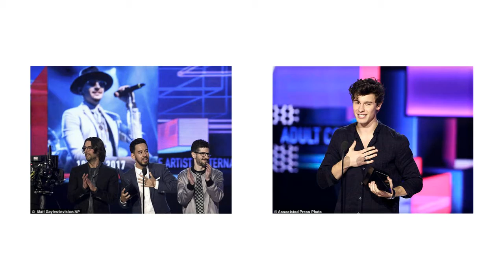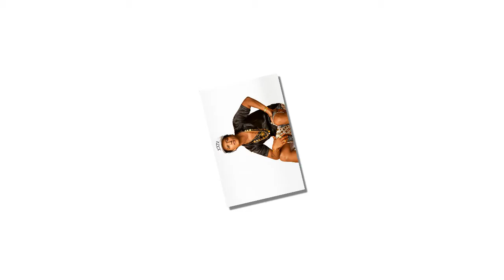Bruno Mars leads the winners at American Music Awards.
Keith Urban may be one of the most talented musicians in the music world, but it turns out he’s actually not all that good at lip-syncing along to other’s performances – particularly when it comes to Shawn Mendes. Keith was spotted attempting to lip-sync along to Shawn’s hit “There’s Nothing Holdin’ Me Back” as he performed at the 2017 American Music Awards on November 19, but his good time quickly turned into a viral fail.